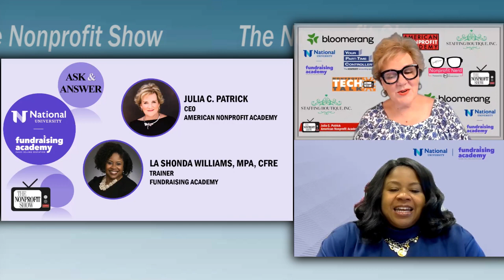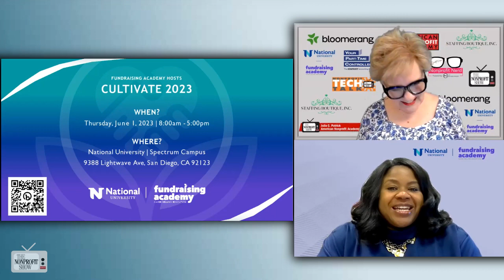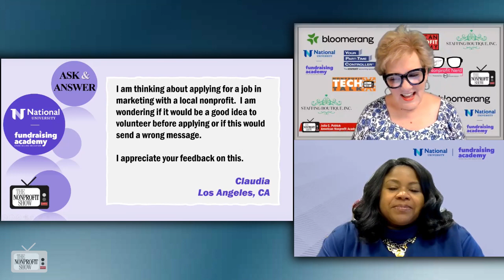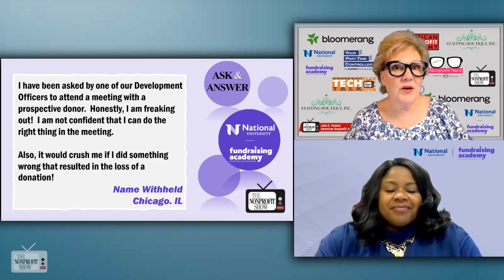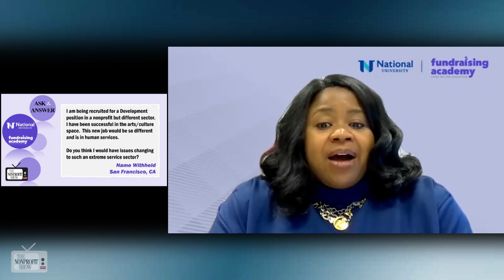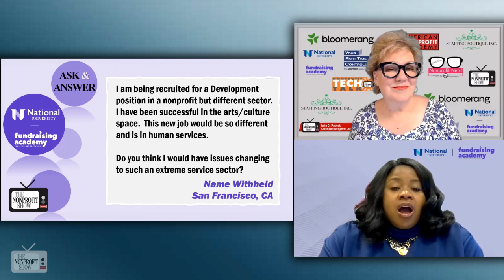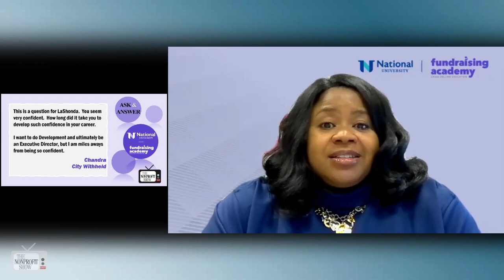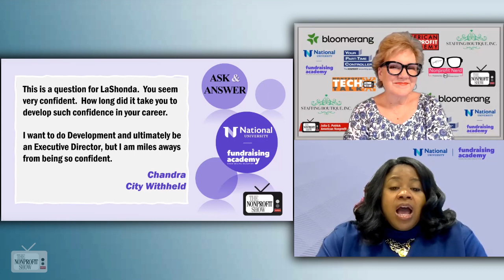Nonprofit's Questions (Volunteer tryouts | Fundraising failure)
Answers to nonprofit's questions covering: How to 'Try-out' a nonprofit by volunteering | Overcoming the fear of failure that some fundraisers experience | The impacts of changing your work area of service | Cultivate conference for nonprofits in June | And finding Confidence through Authenticity.